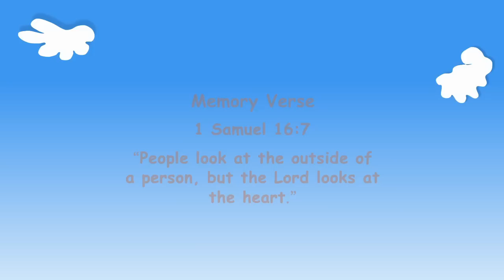Bible story "Just a Shepherd Boy" | Kindergarten Year B Quarter 2 Episode 1 | Gracelink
Are you important to Jesus? What about your parents, or your friend next door? God thinks all people are important. Even a little shepherd boy named David.

"People look at the outside of a person, but the Lord looks at the heart." 1 SAMUEL 16:7, ICB.

God's people think everyone is valuable and important.